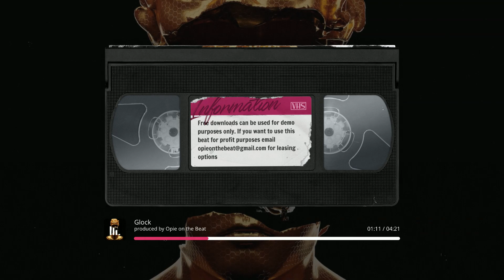Key Glock Type Beat "Glock" | Opie on the Beat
🎵 Glock | Opie on the Beat (Key Glock Type Beat)